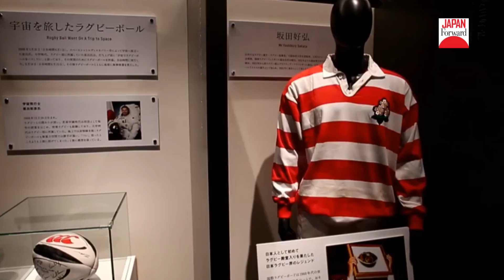Rugby Stadium Ready for World Cup 2019 | JAPAN Forward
Have you got your tickets?